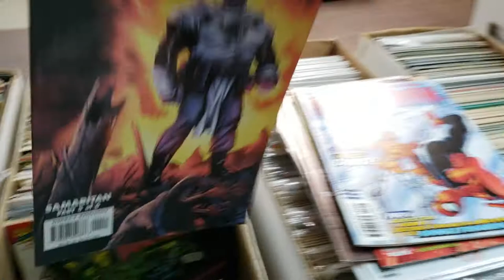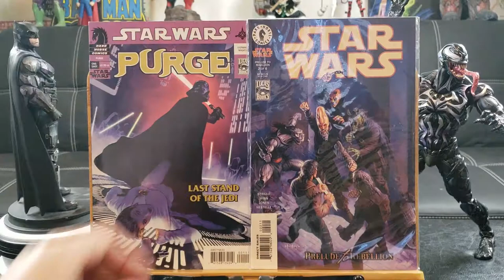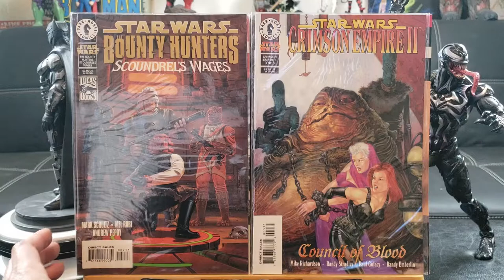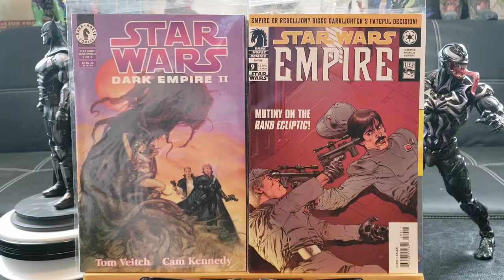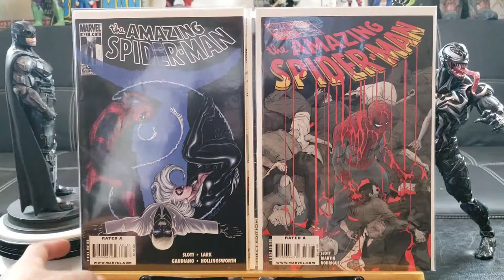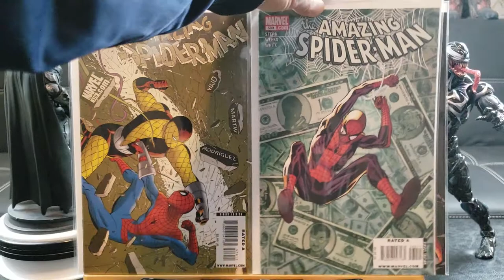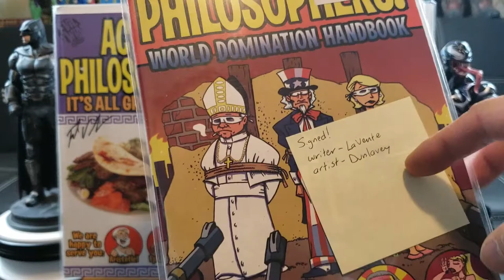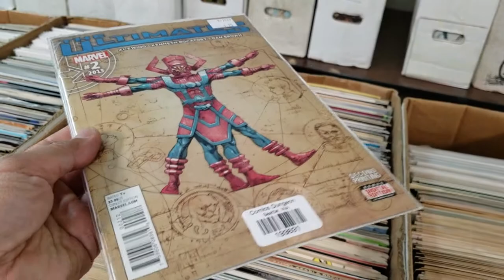Comic Book Haul 135 | Revenge Of The Mandalorian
Prepare yourselves for another amazing comic book haul. Please hit me up in the comment section if I missed the significance of a key issue.
Happy hunting!

Welcome to Jay Rule Productions! I'm a Youtube artist and videos are my canvas.  I test everything from A to Z.
Food & Product Tester | Adventures & Tourism | Comic Book Collector | Social Media Engineer

Do you have something that deserves a proper review?